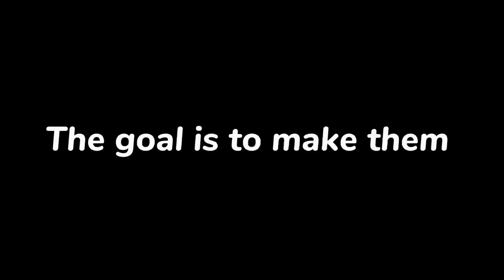Speedrun Cup 🏆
thx to @JxtStarFX  for the thumbnail